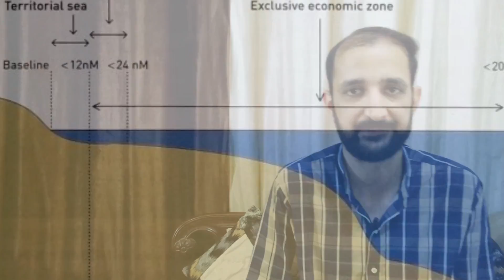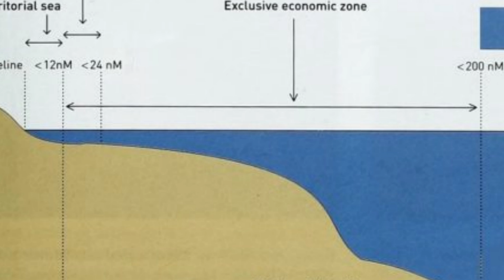Taiwan Shoots Down Drone For First Time Off Chinese Coast | Details By Faizan Rizvi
Taiwan's military for the first time shot down an unidentified civilian drone that entered its airspace near an islet off the Chinese coast on Thursday, after the government vowed to take tough measures to deal with an increase in such intrusions.